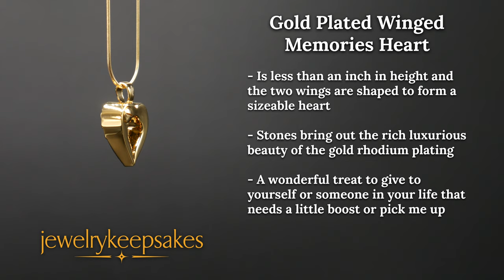Gold Keepsake Jewelry: Winged Memories Heart (2019)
Keepsake jewelry is a great gift for someone you love or as a gift for you to help remember a loved one.

This video will highlight the Gold Winged Memories Heart cremation keepsake jewelry.

Get an up close look at the Gold Winged Memories from each and every angle.

See the details that set the Gold Winged Memories keepsake jewelry apart from the rest.

Learn more about what makes the Gold Winged Memories unique and special.

Understand what makes the cremation jewelry a great gift idea for anyone.

The Gold Winged Memories cremation keepsake jewelry lets you gift a way to help those that have lost have a special way to remember their loved one.

Come see our jewelry!

Like our Facebook page for more!